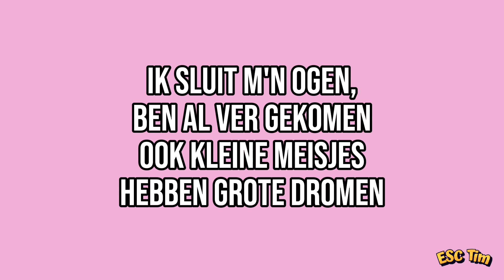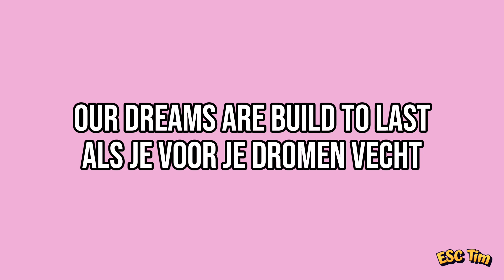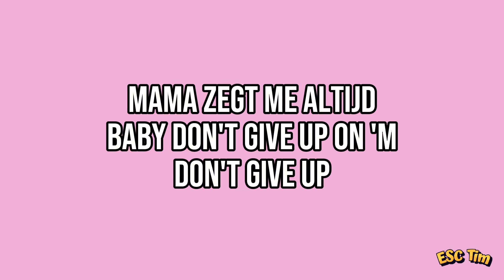Veronika (Junior Songfestival) - Dreams Are Built To Last | Lyrics Version (Tekst) 🇳🇱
Lyrics Version of Dreams Are Built To Last by Veronika 🇳🇱

Lyrics:

Ik sluit mijn ogen, ben al ver gekomen
Ook kleine meisjes hebben grote dromen
Met m'n armen open en een hart vol vragen
Ze staan niet stil want dromen gaan nooit slapen

En we blijven jagen tot de zon opkomt
Een nieuwe dag in het ochtendrood
De wind blijft waaien
Het voelt nu pas echt
Ogen dicht en we dromen weg

Our dreams are built to last
Als je voor je dromen vecht
Op een dag dan zijn ze levensecht

Mama zegt me altijd baby
Don't give up on 'm
Don't give up
Dreams are built to last

Blik naar voren en we denken terug
De tijd verandert ze gaat vliegensvlug
Ik kijk naar morgen, naar nieuwe kansen
Onze toekomst ligt in onze handen

Don't give up
Geef niet op